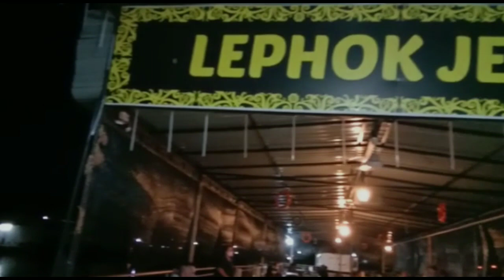Tempat makan sedap di Miri /Makan Malam bersama PHELLEAS MUDIN#Busang jelini cafe#Resepi udang galah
@ReduanJampichannel100 @Busang jelini cafe Busangjelinicafe @miri udanggalah thaipork tilapiasweet&sour @tempat makanan sedap di miri tempat mkanan sedap di mori
Busang Jelini Cafe terletak di Senadin Miri,disini Makanan sangat enak sekali dan layanan yang sangat mesra sekali..Kedai makan ini adalah kedai dari orang ulu..